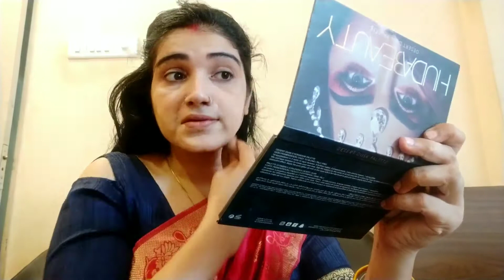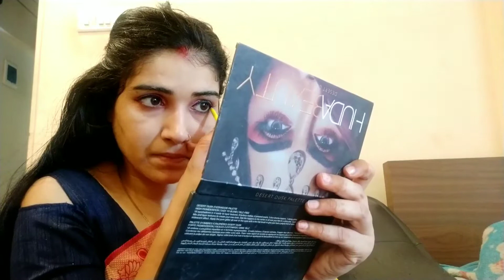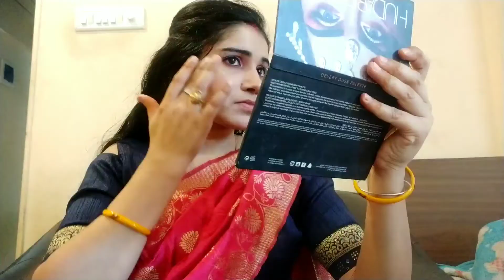5 minutes indian wedding guest makeup look # for beginners simple and fabulous makeup look min prdct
I make the video on skincare ,haircare ,hair style ,and fashion tips💁💄💃I share my own experience with you 😉